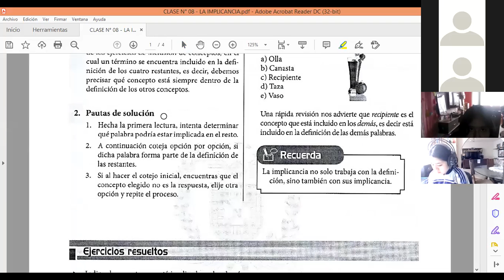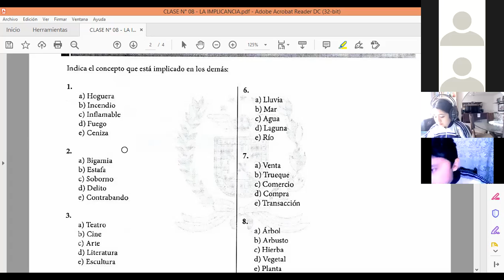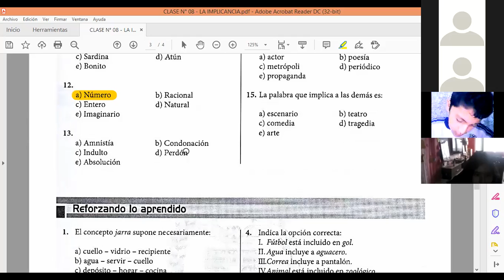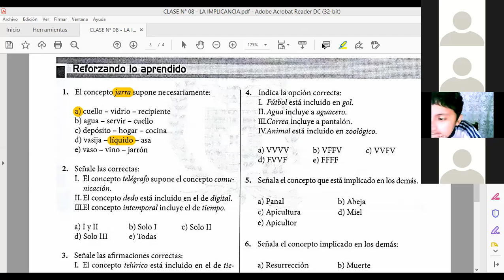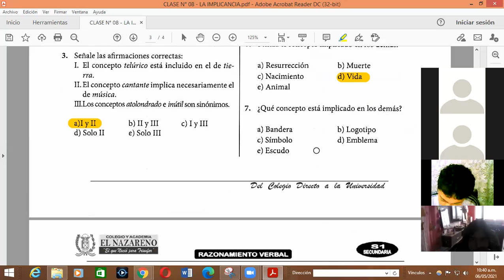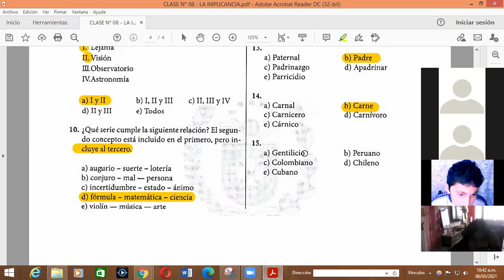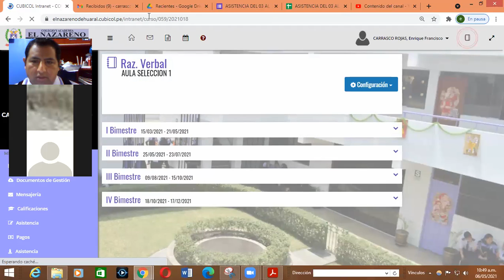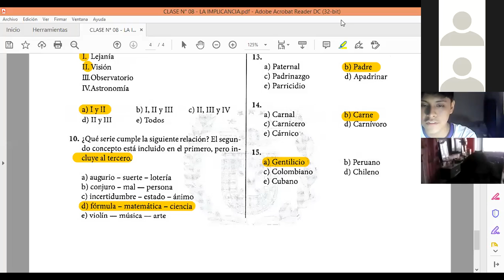LA IMPLICANCIA S1